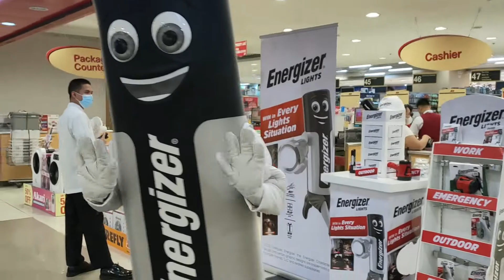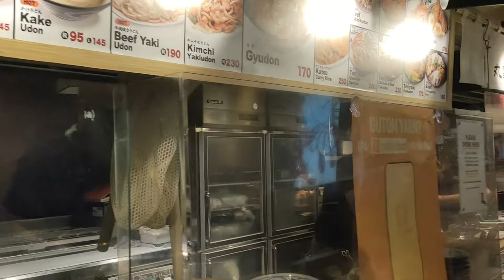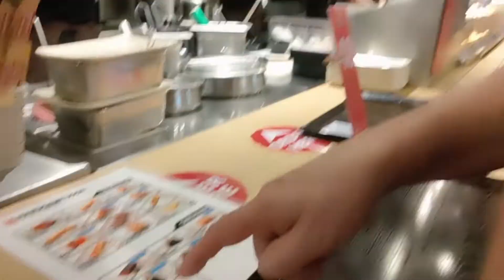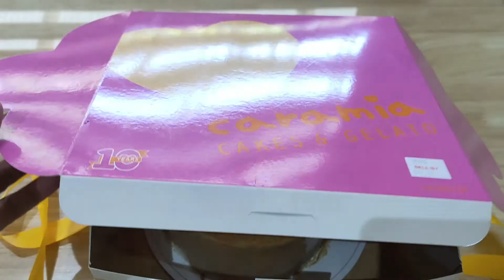MARUGAME UDON at SM South Mall - Taste Test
Another Japanese restaurant - MARUGAME UDON.
Price is reasonable, friendly staff and the taste is not bad.